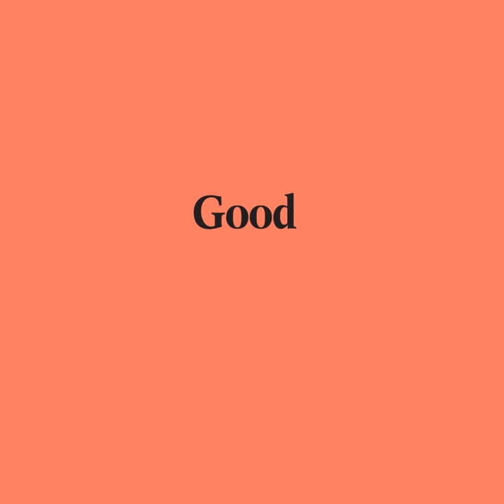Good Pair Days - Mt Langi Ghiran 'Cuvee Sparkling' 2009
In 1970 the Fratin family had dreams of creating a little piece of Veneto here in Australia. They worked hard at clearing the land that would become Mt Langi, to make way for their vines and chestnuts. The three brothers, Don, Lino and Serge, continued planting vines, adding Cabernet Sauvignon, Riesling, Merlot and Cabernet Franc. The grapes were predominantly sold to the Seppelts winery in Great Western, with just a little kept back for their own purposes, made in a small cellar built into the side of the hill.

Looking for professional winemaking input, they employed local consultant Trevor Mast in 1981. No more than six years later Trevor and his wife Sandra purchased Mount Langi Ghiran - Trevor had a vision for a cool-climate Shiraz, before cool—climate was in vogue, and so the iconic Langi Shiraz was just around the corner. These days the now-deceased Mast is regarded as an icon of the Australian winemaking scene, and the Mt Langi wines are rightly iconic.

The Mt Langi Sparkling is a rare bird, often playing second or even third fiddle behind the lauded Shiraz-focussed reds and the underrated Rieslings. To forget about it would be folly however - the wine is utterly brilliant. This 2009 is especially great, with a few year so of bottle age it is really shining. Loads of toasted bread, nougat, lemon peel and gingerbread. The bead is delicate and fine, and the finish long and focussed. Great stuff.

You can find food pairings, matching recipes and the winemakers' story all